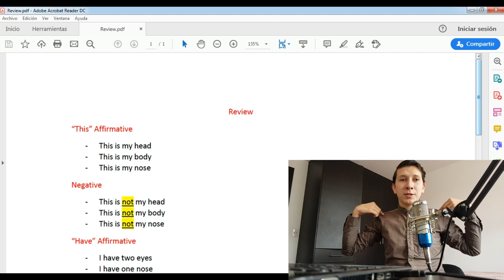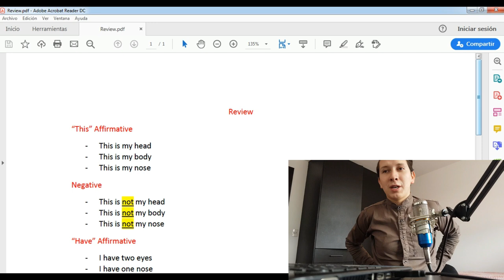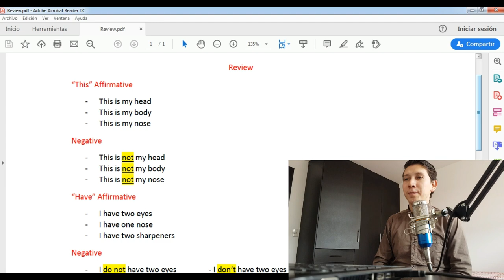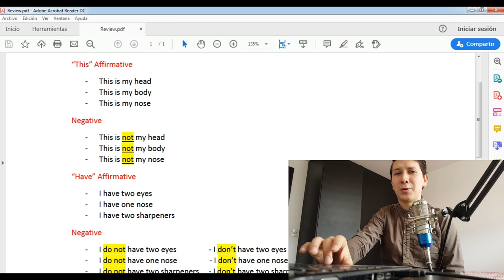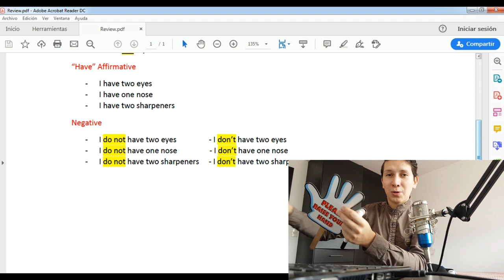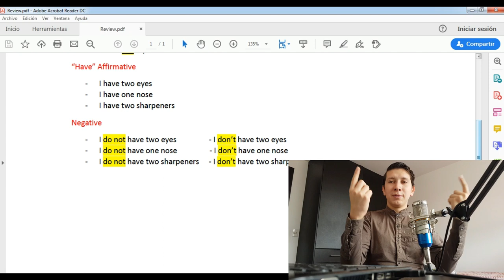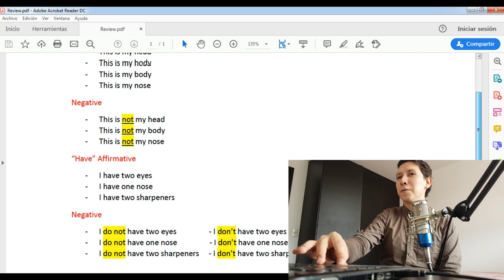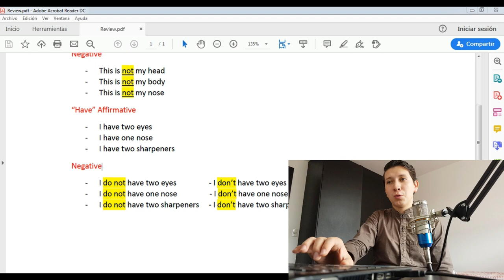2nd Review Block 4